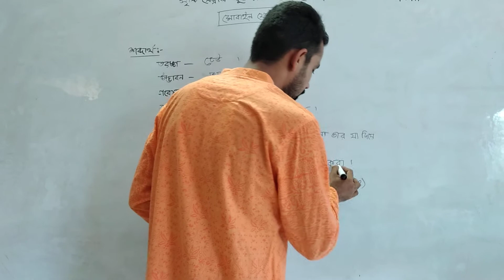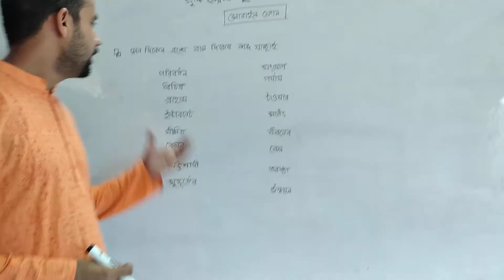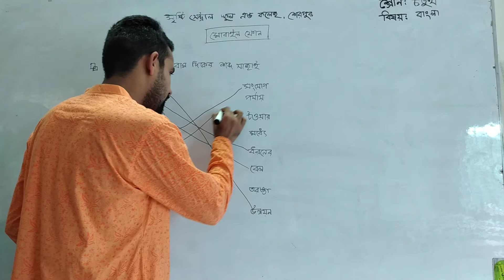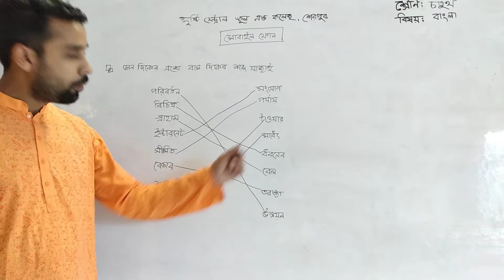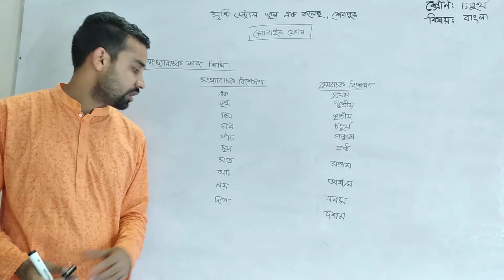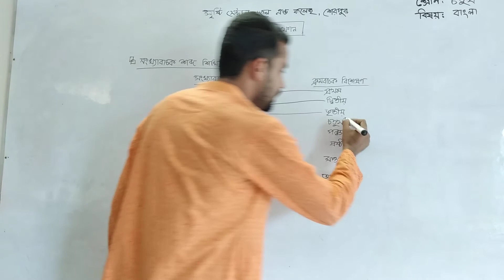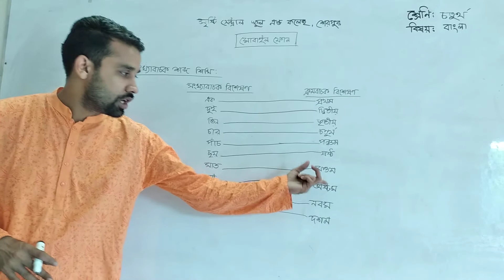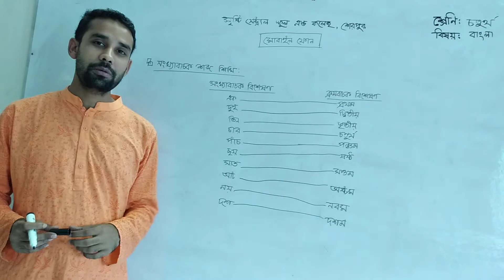সৃষ্টি সেন্ট্রাল অনলাইন স্কুল শেরপুর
শ্রেণি- ৪র্থ
বিষয়- বাংলা